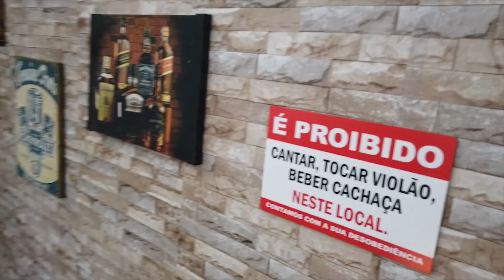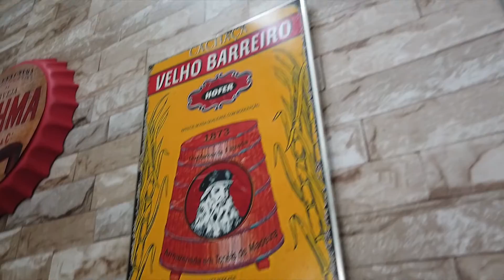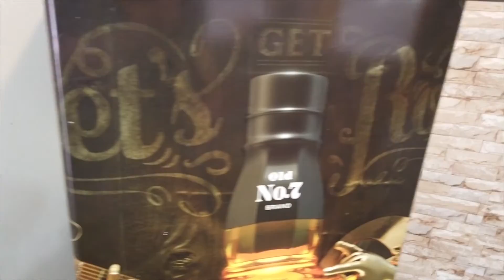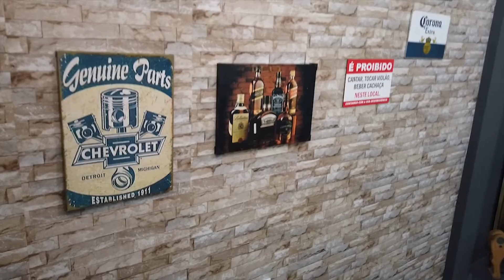CONHEÇA O NOVO ESPAÇO MADE IN MUD - GALPÃO MADE IN MUD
LOCAL DO NOSSO GALPÃO:
RUA EQUADOR 255A
JARDIM PAULISTA
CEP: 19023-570